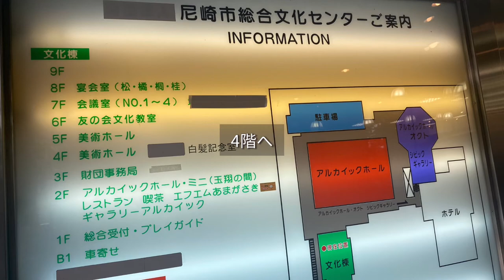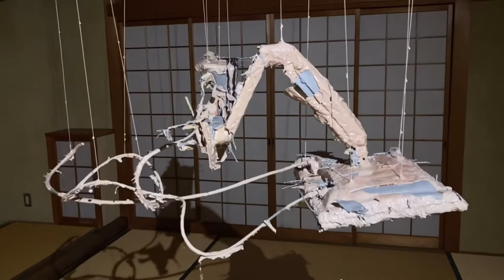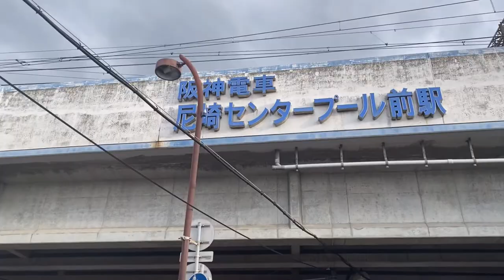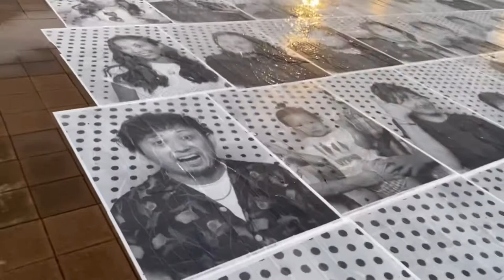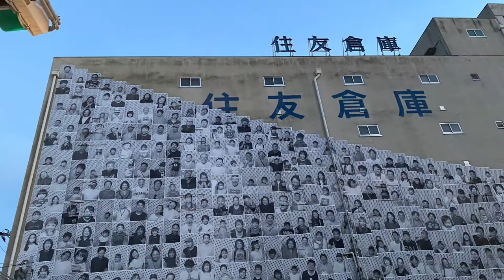【尼崎・神戸】アートを●で描く⁉︎サウナも最高だったアート巡りVlog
●年560展のアート巡りする講師・ライターのホラノコウスケです。
対話型鑑賞（VTS）× コーチングのPoints of You®のワークショップやコミュニケーション研修など開催、日本一多くの認定者を養成しています。

●この日のアート巡り

白髪一雄記念室 -Kazuo SHIRAGA- 尼崎市総合文化センター

あまらぶアートラボ
「A-Lab Artist Gate NEXT STEP」
吾郷佳奈、稲垣美侑、木原結花、大東真也

●関連動画

●その他おすすめアート巡りVlog

横尾忠則の描く「色」、人気スイーツとサウナも堪能する神戸アート巡りVlog

安藤忠雄の巨大青りんごの意味とは⁉︎沢山のアート巡り×人気サウナで満足のVlog

●音楽